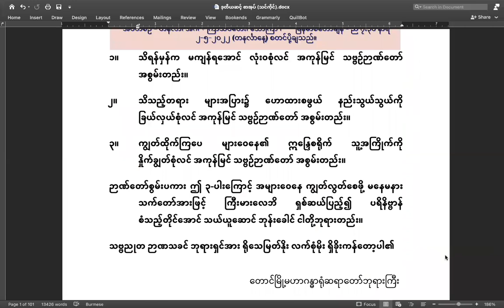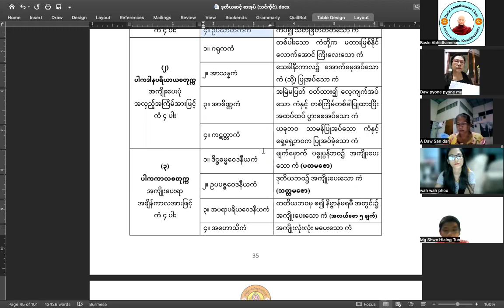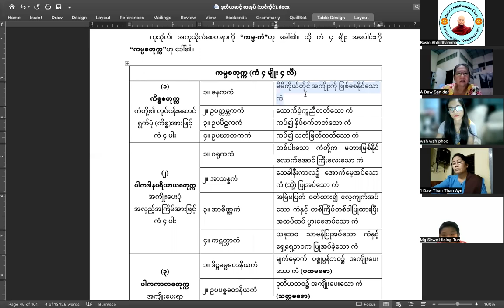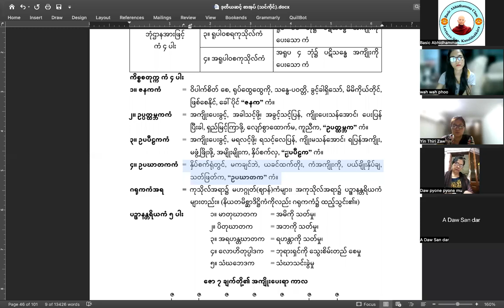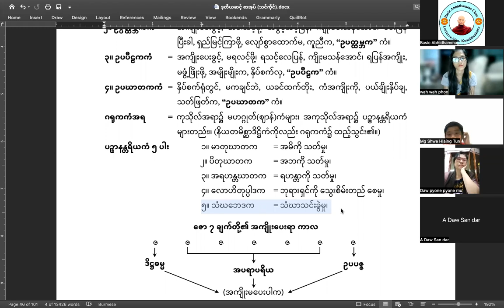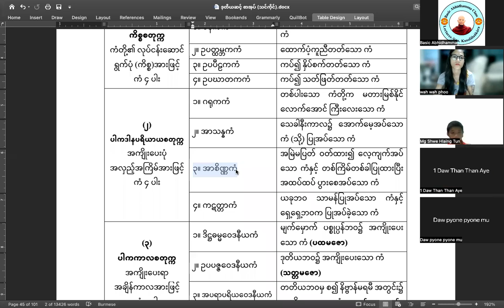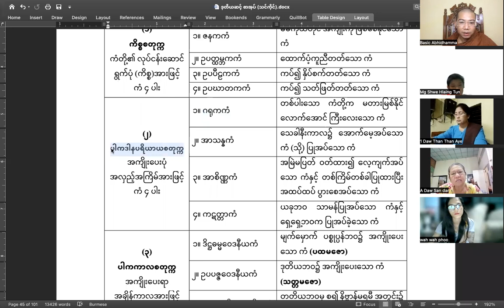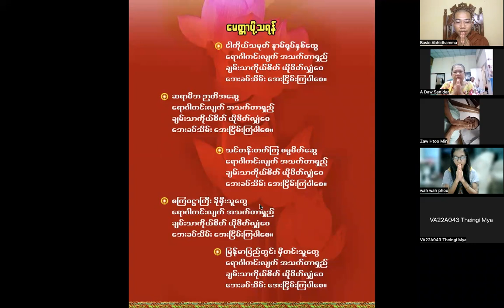ဝီထိမုတ်ပိုင်း ၇ အဘိဓမ္မာ (ဒုတိယဆင့်) (ကမ္မစတုက္က)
ကမ္မစတုက္က
ကုသိုလ်၊ အကုသိုလ်စေတနာကို “ကမ္မ-ကံ”ဟု ခေါ်၏။ ထို ကံ ၄ မျိုး အပေါင်းကို “ကမ္မစတုက္က”ဟု ခေါ်၏။

ကိစ္စစတုက္က ကံ ၄ ပါး
၁။ ဇနကကံ  = ဝိပါက်စိတ် စေ, ရုပ်ထွေထွေကို, သန္ဓေ-ပဝတ္တိ, ခွင့်ခါရှိသော်, မိမိကိုယ်တိုင်, ဖြစ်စေနိုင်, ခေါ်ပိုင် “ဇနက” ကံ။
၂။ ဥပ္ပတ္ထမ္ဘကကံ  = အကျိုးပေးခွင့်, အခါသင့်ဖို့၊ အခွင့်သင့်ပြန်, ကျိုးပေးသန်အောင်၊ ပေးပြန် ပြီးခါ, ရှည်မြင့်ကြာဖို့, လျော်စွာထောက်မ, ကူညီက, “ဥပတ္ထမ္ဘက” ကံ။
၃။ ဥပပီဠကကံ  =  အကျိုးပေးခွင့်, မရလင့်ဖို့၊ ရသင့်လေပြန်, ကျိုးမသန်အောင်၊ ရပြန်အကျိုး, မဖွံ့ဖြိုးဖို့, အမျိုးမျိုးက, နှိပ်စက်လှ, “ဥပပီဠက” ကံ။
၄။ ဥပဃာတကကံ  = နှိပ်စက်ရုံတွင်, မကချင်ဘဲ, ယခင်ထက်တိုး, ကံအကျိုးကို, ပယ်ချိုးနှိပ်ချ, သတ်ဖြတ်က, “ဥပဃာတက” ကံ။

ဂရုကကံအရ = ကုသိုလ်အရာ၌ မဟဂ္ဂုတ်(ဈာန်)ကံများ၊ အကုသိုလ်အရာ၌ ပဉ္စာနန္တရိယကံ များတည်း။ (နိယတမိစ္ဆာဒိဋ္ဌိကံကိုလည်း ဂရုကကံ၌ ထည့်သွင်း၏။)

ပဉ္စာနန္တရိယကံ ၅ ပါး   ၁။ မာတုဃာတက  = အမိကို သတ်မှု၊
 ၂။ ပိတုဃာတက  = အဘကို သတ်မှု၊
 ၃။ အရဟန္တဃာတက  = ရဟန္တာကို သတ်မှု၊
 ၄။ လောဟိတုပ္ပါဒက  = ဘုရားရှင်ကို သွေးစိမ်းတည် စေမှု၊
 ၅။ သံဃဘေဒက  = သံဃာသင်းခွဲမှု၊